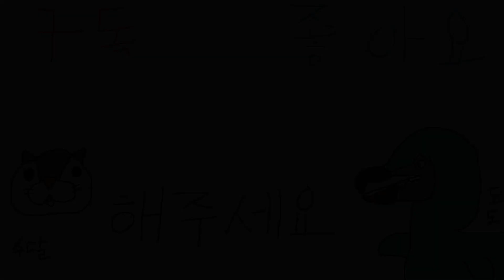알파를 대량 조련하자!! [멸종모드 4화]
힘들어 죽는줄;;

그리그 – 아침의 기분